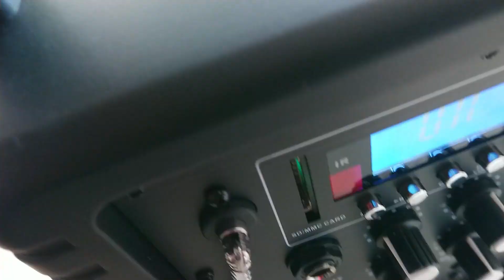VT AUDIO BETA 58S MIC UNBOXING & REVIEW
MY MIC

SECONDARY MIC